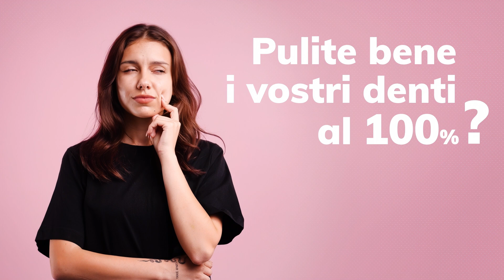Interprox per Impianti: Guida Passo a Passo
In questo video ti mostriamo come utilizzare correttamente lo scovolino interdentale Interprox per mantenere puliti e sani i tuoi impianti dentali. Impara le tecniche adeguate per garantire la longevità dei tuoi impianti. Prenditi cura del tuo sorriso con questi semplici passaggi!